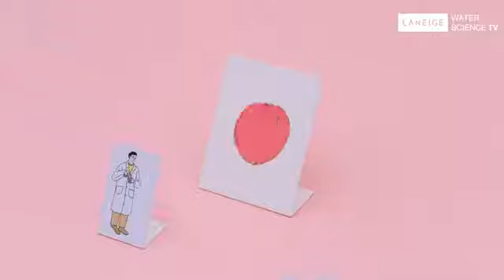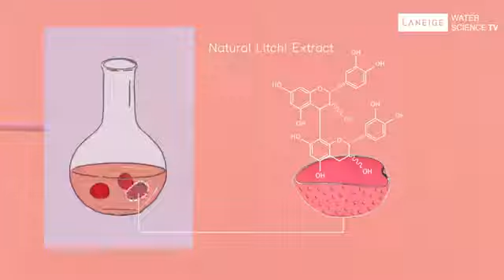WATER SCIENCE TV, Fresh Calming